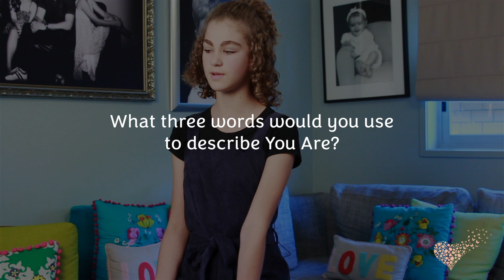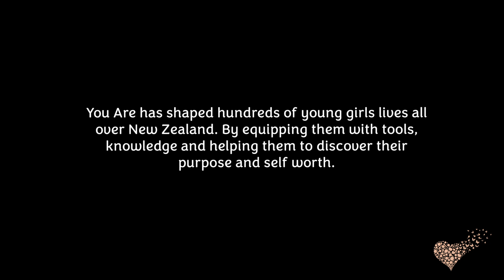You Are Conference